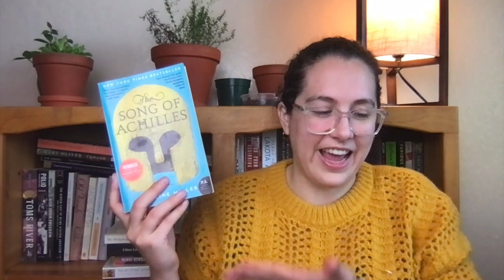the time and place tag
I AM SORRY FOR THE RACKET. This somehow was the most chaotic tag I've ever filmed.

The time and place tag is a bit more freeform and a bit more autobiographical than your normal tag -- basically, these are 10 books with specific time and place memories attached. I had fun reminiscing!

Thank you Brittany @LiterarilySmitten for tagging me!

Books mentioned:
Metamorphosis (Franz Kafka)
A Visit from the Goon Squad (Jennifer Egan)
The Dream of the Unified Field (Jorie Graham)
Open City (Teju Cole)
Bad Feminist (Roxane Gay)
How Architecture Works (Witold Rybczynski)
Five Days at Memorial (Sheri Fink)
Crazy Rich Asian (Kevin Kwan)
Song of Achilles (Madeline Miller)
In the Woods (Tana French)

I tag:
Shannon @ThatsSoPoe  (I know you don't really do tags -- but I was thinking this one is pretty untag-like so give it a go if you feel like it!!)
Milena @MilenaReads